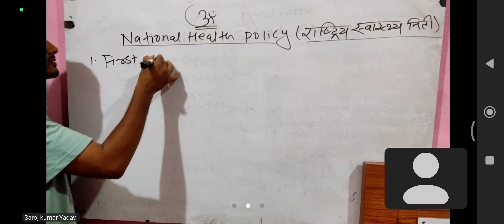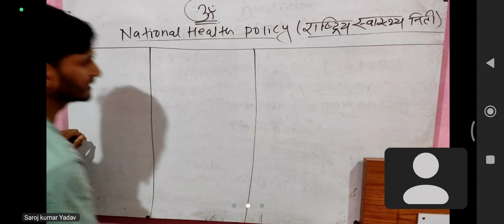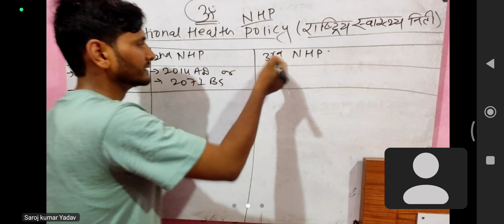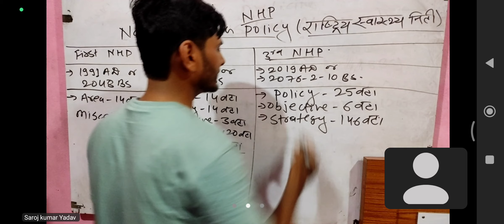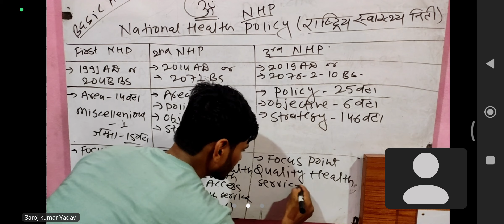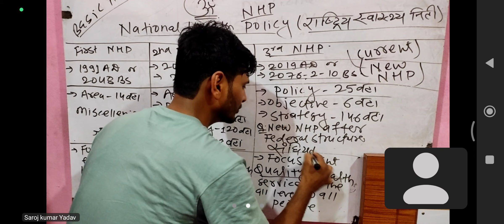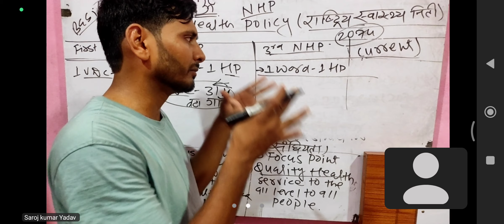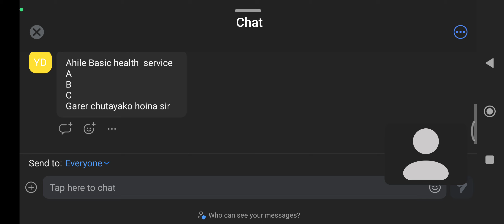National health policy part - 1 BY :- SAROJ KUMAR YADAV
om Sai coaching lahan